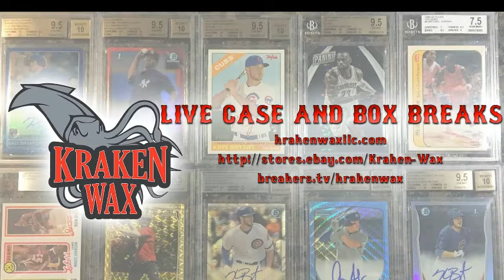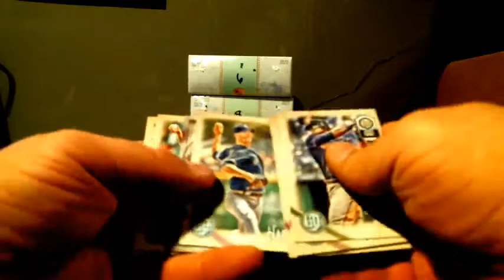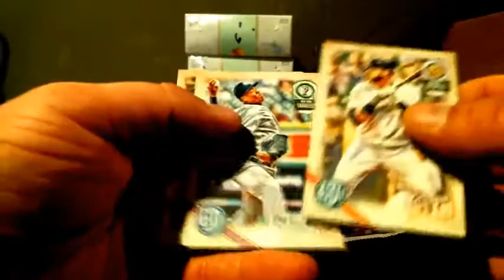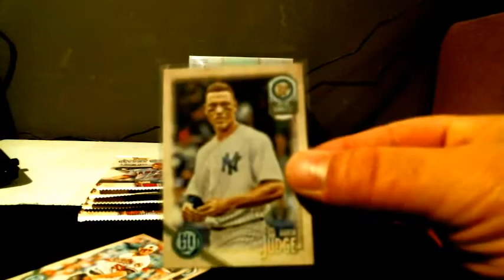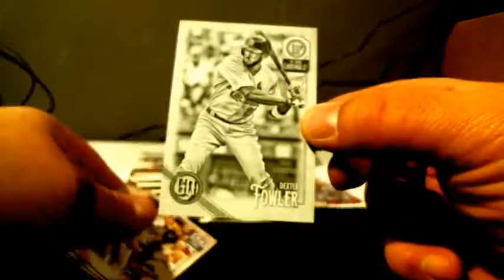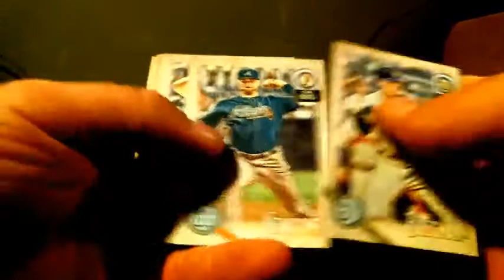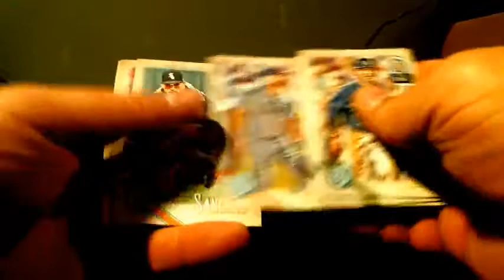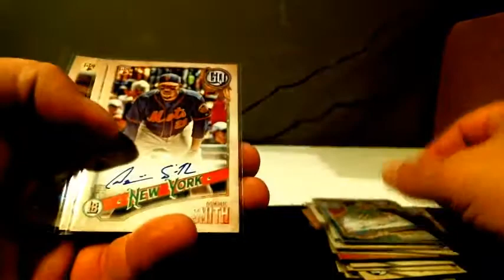2018 Gypsy Queen 5 Box Half Case Break #1